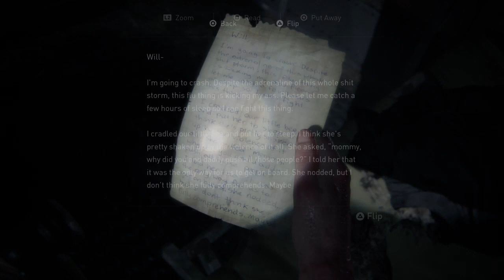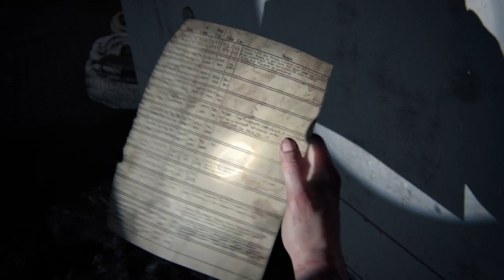SAVED BY KIDS| The Last of Us™ Part II #13